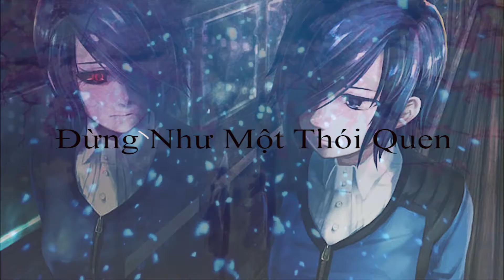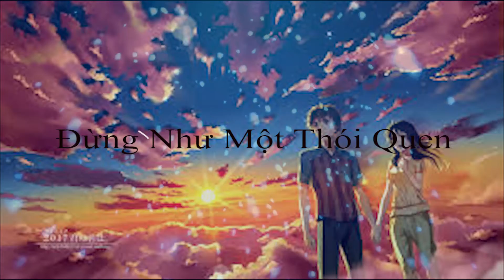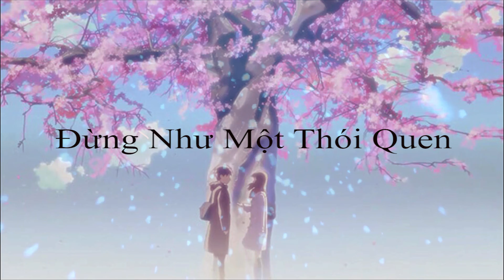Đừng Như Thói Quen - Ngọc Duyên (Sara) & Anh Quân (Jaykii) - Pặc Pông Edit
Cảm ơn jaykii đã cho chúng ta nghe một bài hát tuyệt vời như vầy
cảm ơn mọi người nhiều